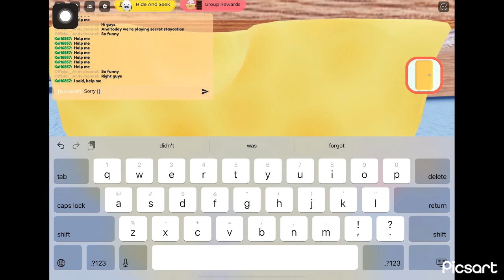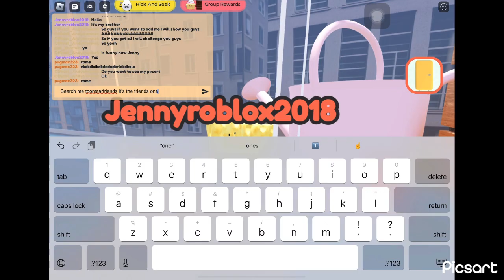￼ Secret staycation meme!